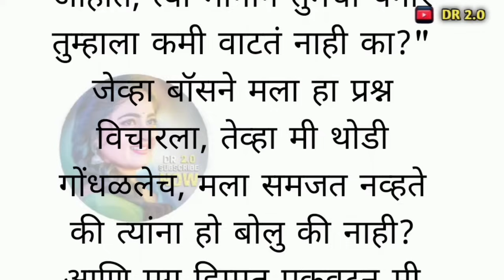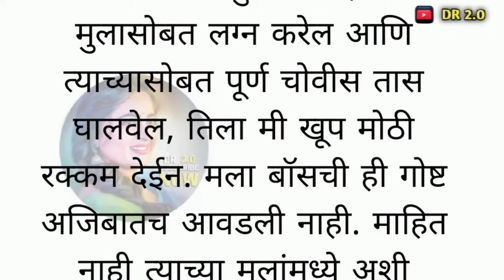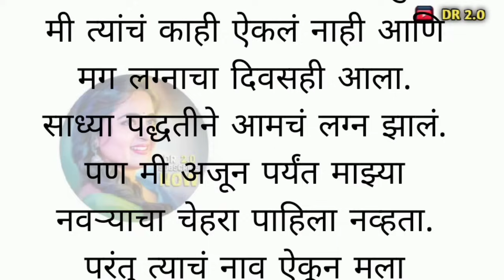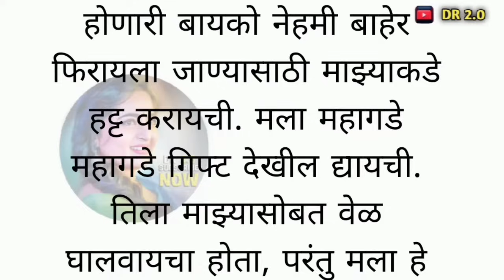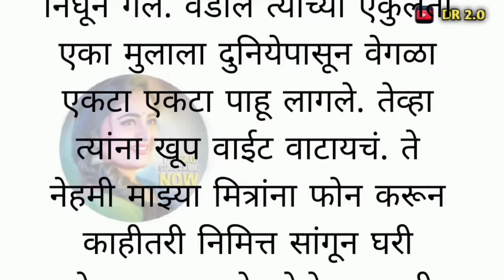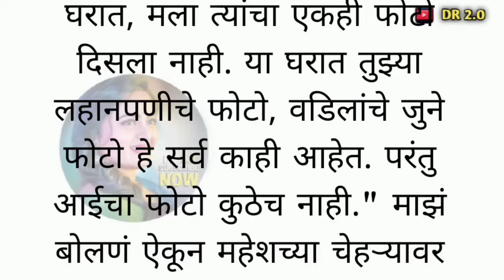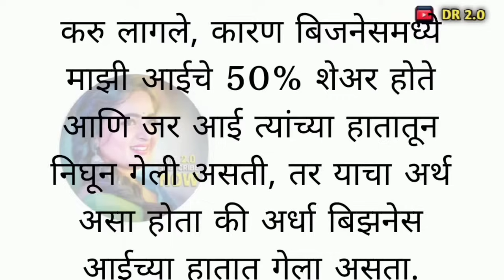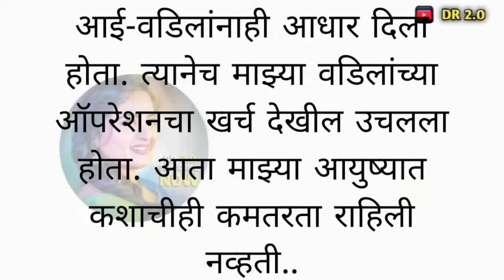मराठी सुविचार | मराठी बोधकथा | मराठी कथा | हृदय स्पर्शी कथा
मराठी स्टोरी । मराठी गोष्टी । मराठी कथा । मराठी बोधकथा । हृदयस्पर्शी कथा | Marathi story | story

Marathi Katha | मराठी स्टोरी | मराठी बोधकथा | हृदयस्पर्शी कथा | An emotional Heart touching story

मराठी कथा.. मराठी स्टोरी.. मराठी गोष्टी.. Marathi stories.. Marathi Katha.. Marathi Story